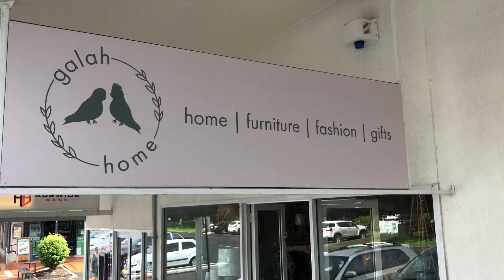Countryside Community Chats: Galaah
In this episode our principal Robyn Kildey interviews Bec, the owner of  Galaah Home. A beautiful fashion and homewares store in Cooroy QLD 4563.